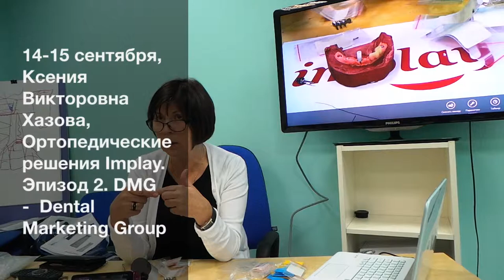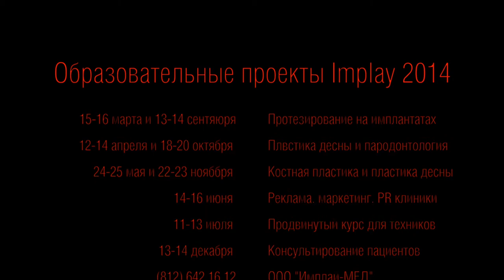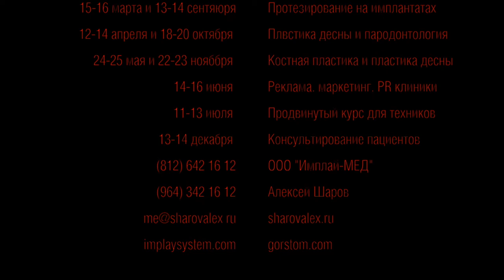Ксения Викоровна Хазова. Многообразие ортопедических решений Implay. Эпизод 2.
«Основы имплантологического лечения. Хирургический, ортопедический и лабораторный аспекты протезирования зубов на имплантатах. Современный взгляд».

Базовый практический семинар для хирургов-имплантологов, стоматологов-ортопедов и зубных техников.

12-13 апреля 2014 года, 18-19 октября 2014 года  - выделить цветом (весна оранжевый, лето - зеленый, осень  - красный, зима - голубой)

 - Дмитрий Николаевич Амириди, хирург-имплантолог;
 - Илья Игоревич Гольдштейн, хирург-имплантолог;
 - Дмитрий Романович Снегирев, стоматолог-ортопед;
 - Ксения Викторовна Хазова, зубной техник;
 - Мария Алекесандровна Носова, стоматолог-хирург-пародонтолог-имплантолог.